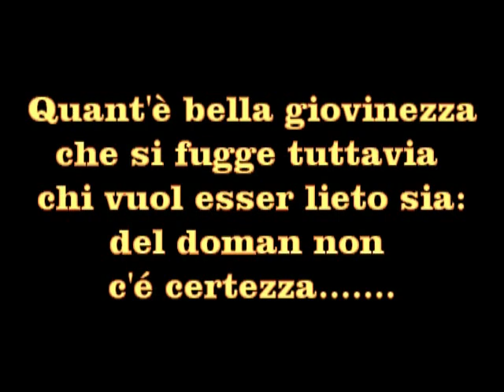I Baccanali , oggi Rave party , con musica del medioevo , tempo di castelli e di trovatori.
I Baccanali
Erano celebrazioni mistiche in onore di Bacco (in greco Dioniso).
Originarie della Grecia, furono importate a Roma dai coloni della Magna Grecia e
consistevano in un rito notturno accessibile soltanto alle donne, a cui,
 in seguito furono ammessi anche gli uomini.
 Degenerarono poi in feste di carattere orgiastico, perdendo quindi il connotato originario
di religiosità. La loro pericolosità morale e sociale indusse il senato a vietarli nel 186 a.C.
Sopravvissero segretamente in Italia meridionale per lungo tempo, e furono addirittura
tollerati in occasione di particolari festività.